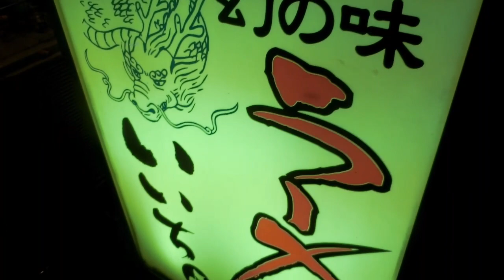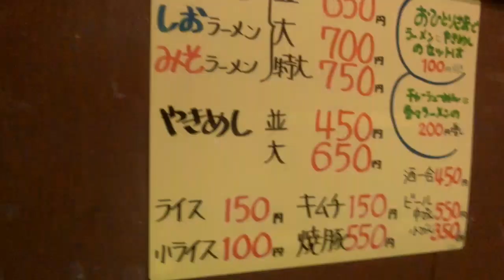THE京都ラーメン【いいちょ】肉増し 京都グルメ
京都近郊の飲食店で飲んだり食ったりする動画を配信しております。

【食べログ】
※いいちょ